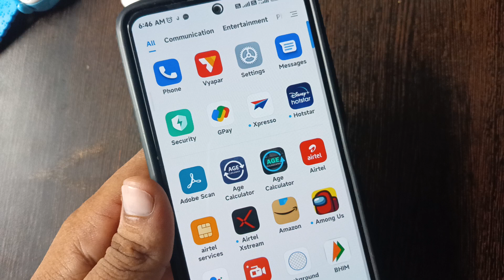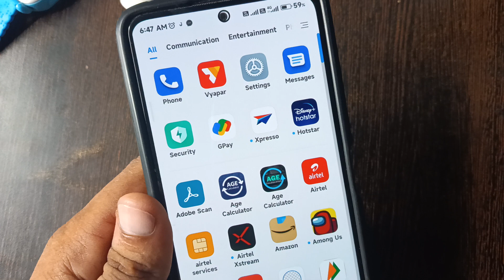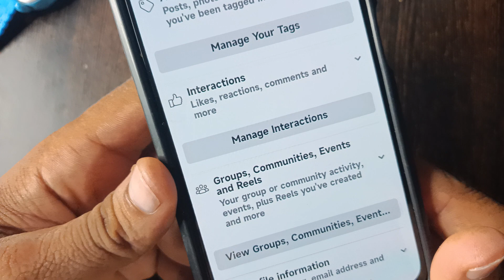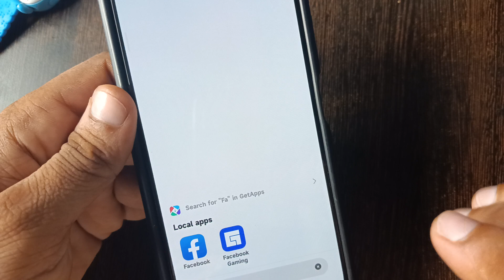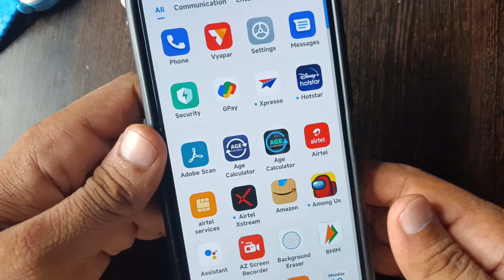facebook ka watch history kaise delete kare||how to delete facebook watch | technical rajesh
Facebook watch histroy kaise delete kare

Facebook ka activity kaise delete karte hai

How to Delete facebook History in hindi